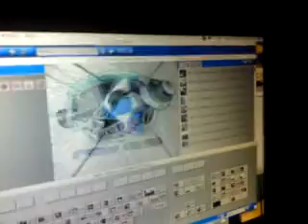mofo & bunny on acid & dvj at sira - may 2010.MP4